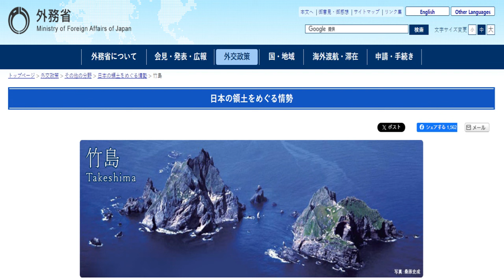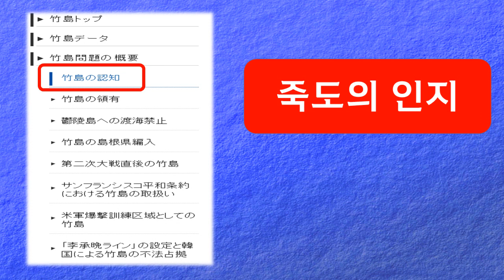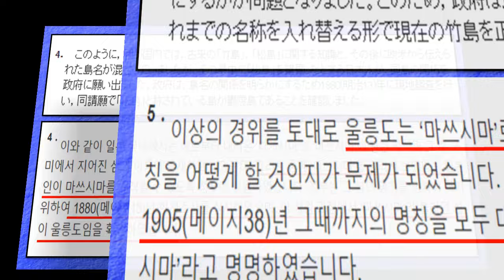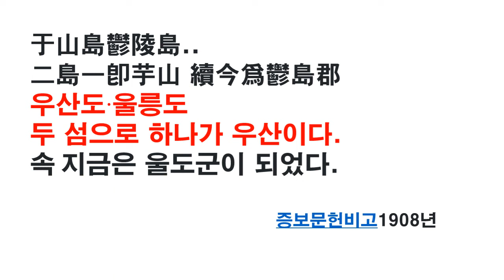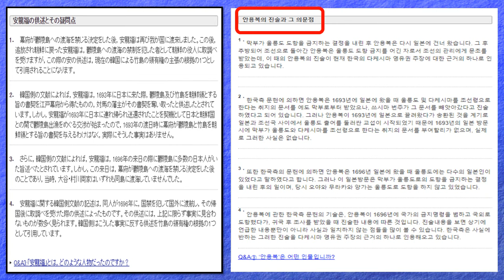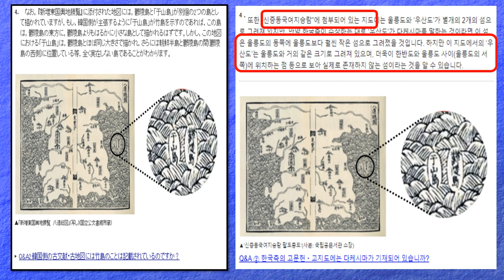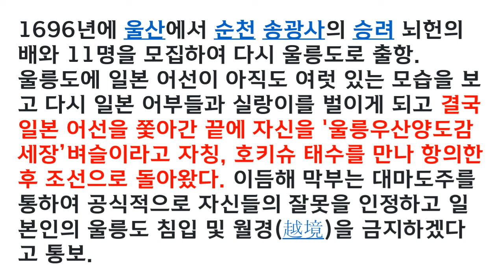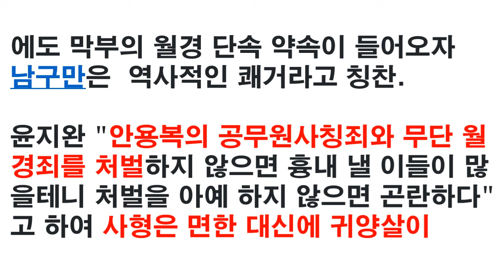[최초공개] "울릉도가 다케시마, 독도는 마쓰시마"로 일본 영토로 일본 외무성, 내각관방 공식 기술 !!!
독도(우산도)와 울릉도는 분리될 수 없다.  그동안 한일관계는 독도문제로 갈등 해 왔다. 한국의 동북아역사재단은 47억 동북아역사지도에서 독도를 한국영토에서 삭제하였고 일부는 독도 공유론도 주장하였다.
독도문제는 일본 외무성과 내각관방 사이트를 통해 공식적으로  일본 영토로 전세계에 홍보 되고 있다.

최근 해외사이트에는 울릉도도 일본영토로 표기하는 사이트가 늘어나고 있다.
국내 언론과 학자들은 해당 사이트 운영자의 오류라고 주장하고 있지만
실상은 일본정부의 공식 주장을 반영한 것이다.'

울릉도에 관련된 일본정부의 역사영토 논리와 실태를 최초로 공개한다.
울릉도 일본영토 # 다케시마 울릉도